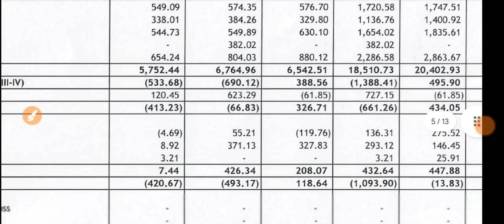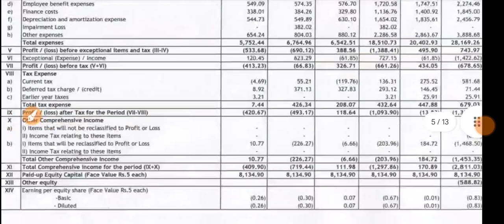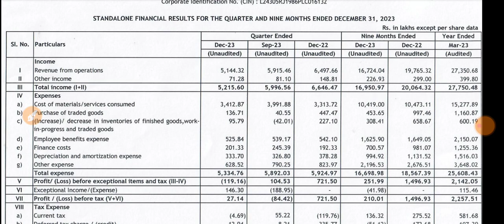Aksh Optifibre Q3 Results 2024 🔴 Aksh Optifibre Results 🔴 Aksh Optifibre Latest News